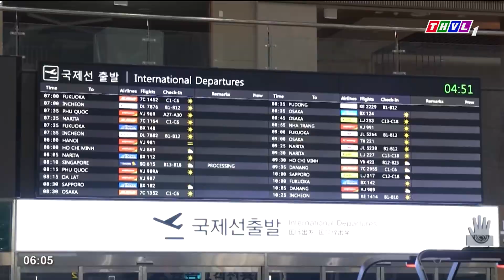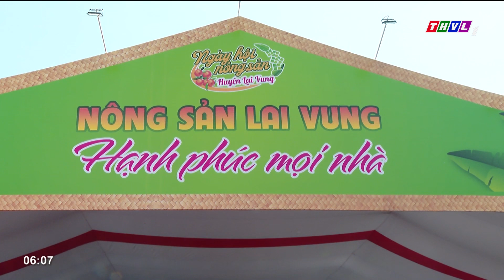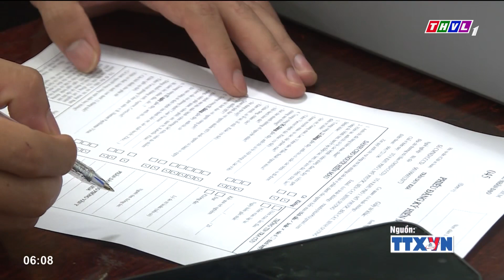Chào buổi sáng (26/01/2024): Phòng chống rét cho học sinh vùng cao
Những nội dung chính:
- Lãnh đạo Nhà nước, Quốc hội thăm, chúc tết các lực lượng, nhân dân ở các địa phương.
- Cận Tết, mỗi ngày gần 15.000 tấn hàng về chợ đầu mối TP.HCM.
- Các hãng bay tiếp tục tăng chuyến phục vụ Tết nguyên đán.
- Chủ động các phương án phòng chống rét cho học sinh vùng cao.

⬇️⬇️⬇️ Tải THVL Audio để nghe đầy đủ